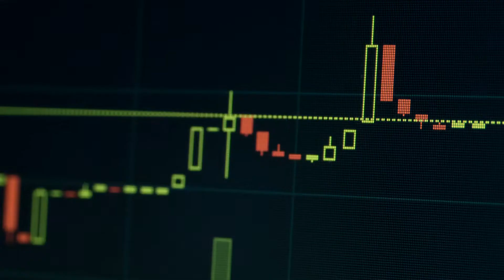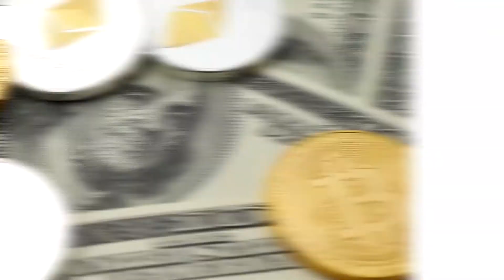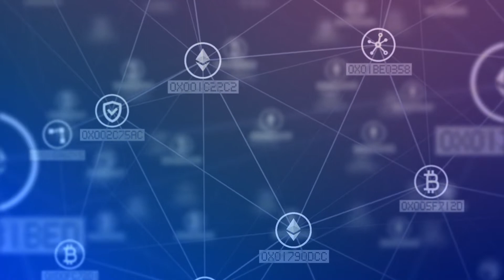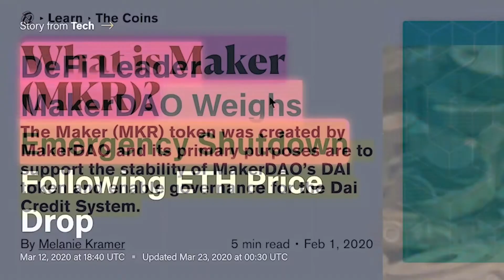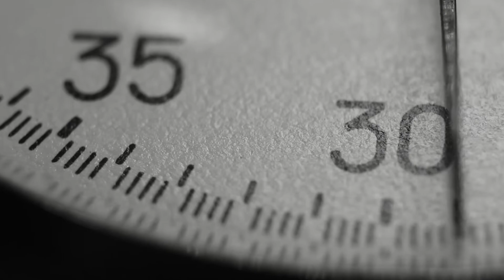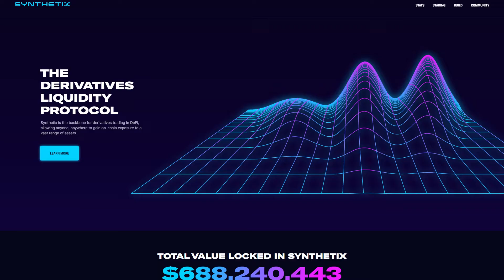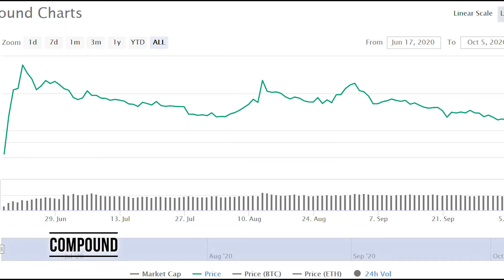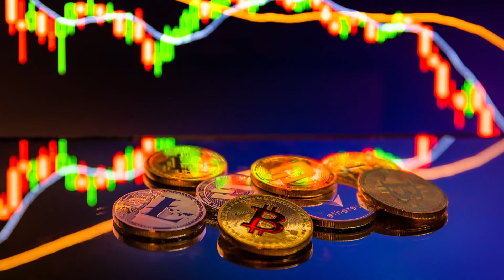TOP 5 cryptocurrencies that Will Make You Rich in 2021. Ether, Polkadot, Compound, Synthetix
Everyone wants to score 100% or 200% on the cryptocurrency market, and many of them manage to do even more than that. In this video we’re introducing the top five altcoins in which the Altcoin Daily writers believe it is worth investing. We will look at the following cryptocurrencies that are related to blockchain platforms, stablecoins and Defi:

Polkadot is a platform for creating connections within the blockchain, one of the potential killers of Ethereum.

Maker is the project that manages the best-known DAI stablecoin algorithm.

Ethereum is the top-two cryptocurrency from Vitalik Buterin, which after upgrading to ETH 2.0 should become a global computer.

Synthetix is a crypto derivative market for all financial assets.

Compound – is the leading service of Defi specializing in granting loans against the cryptocurrency.

There is no Bitcoin in this list but it is obvious that without BTC there will be hardly any strong movement in the cryptocurrency market. Especially with ETH.

see also:
BITCOIN IS THE BEST ASSET OF THE DECADE. BUY IT WHILE IT’S CHEAP | INTERVIEW WITH CARL THE MOON